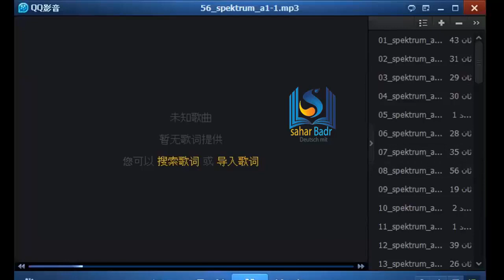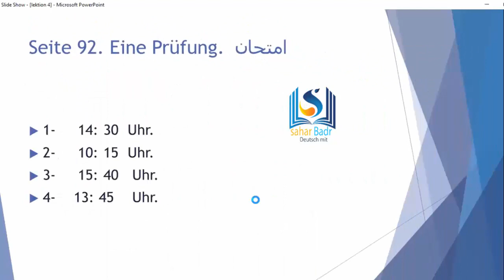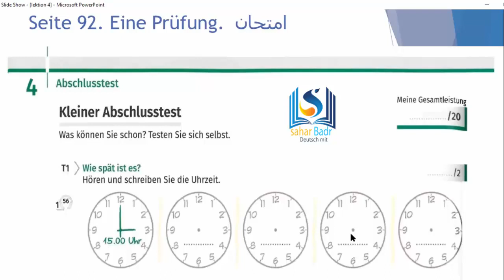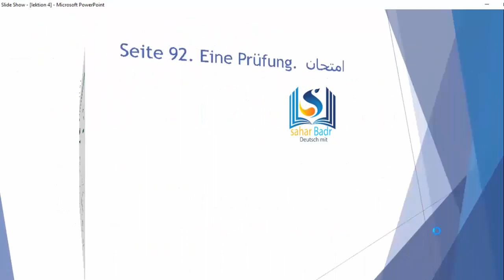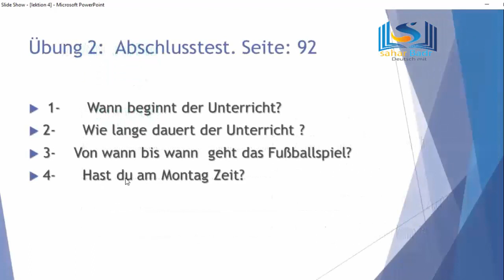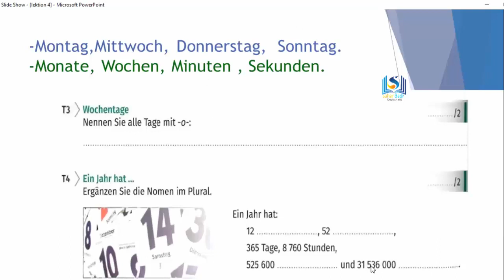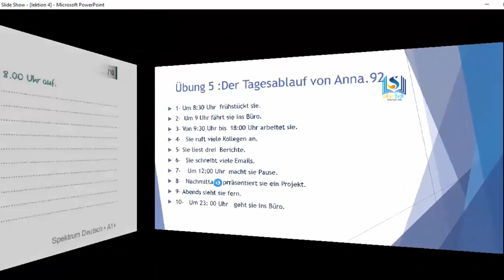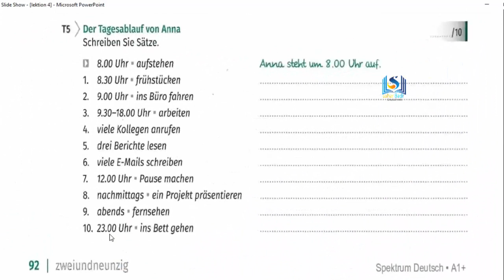TEST. A1 Niveau .Erklärung. A1: Seite 92, امتحان درس رقم 4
TEST.    A1 Niveau .Erklärung. A1: Seite 92, شرح درس رقم 4